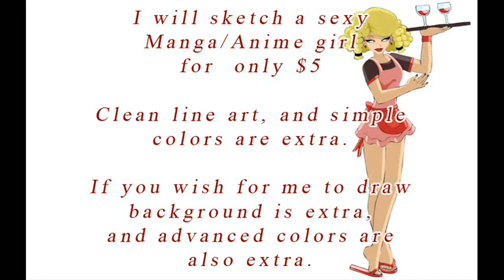Fiverr Gig Draw manga/anime girl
Limited time Fiverr gig.  If you would like a drawing from me and have the $ then please check it out here: